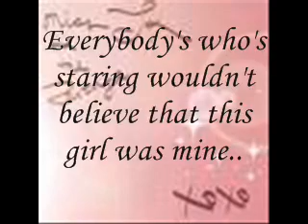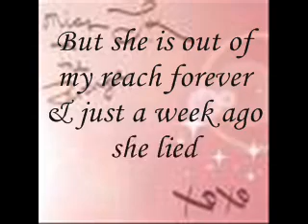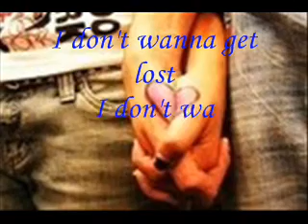Dj Boonie - When you're looking like that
with lyrics and pictures